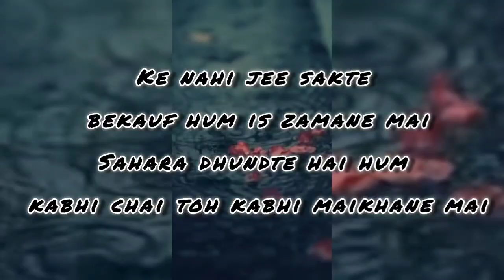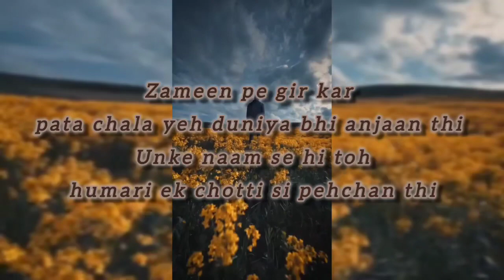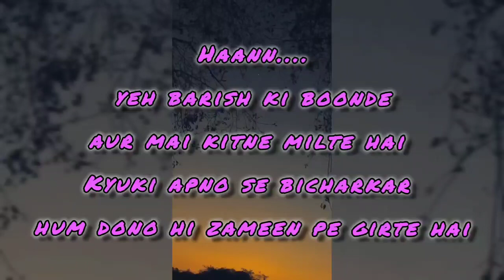Yeh barish ki boonde aur mai | Hindi Poetry | Aadi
Hello Everyone

This is my first recorded poetry.

Special thanks:

Vocal edit by Ojus Chouhan